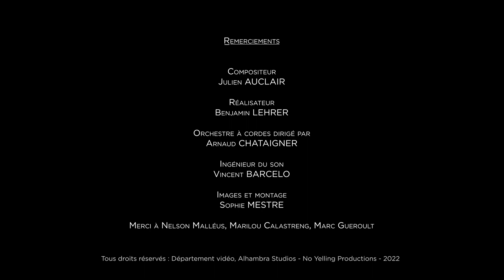ALHAMBRA STUDIOS _ ENREGISTREMENT B.O FILM 38°5 QUAI DES ORFÈVRES 2023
Rencontre avec Julien Auclair, compositeur et Benjamin Lehrer, réalisateur pendant l'enregistrement de la musique du Film 38°5 Quai des Orfèvres (Grand Prix 2023 du Festival d'Alpes d'Huez) à l'Alhambra Studios.
Images et montage : Sophie Mestre
Ingénieur du son : Vincent Barcelo
Orchestre à cordes dirigé par Arnaud Chataigner